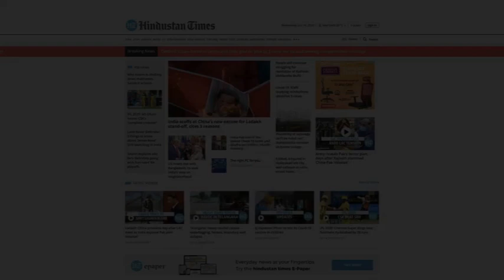At least 11 die after consuming suspected spurious liquor in MP's Morena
At least 11 people have died after consuming suspected spurious liquor in Madhya Pradesh's Morena. Police said eight others have fallen ill and were referred to Gwalior for treatment. As per the preliminary reports, some villagers consumed a white-colored liquor. Police added that the autopsy reports will ascertain if the liquor was poisonous or not. State Home Minister Narottam Mishra said a police official has been suspended following the incident. "The incident of deaths caused by drinking poisonous liquor in morena is very sad. The in-charge of the police station concerned has been suspended. A separate team is also being sent to conduct the investigation. People who are responsible for the incident will not be spared," Mishra said.